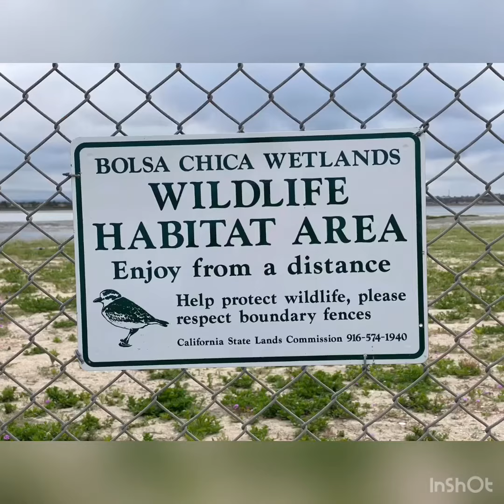262 LakewoodEast BolsaChica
Some coping mechanisms for you from Lakewood East SVS…video shot at the beautiful and stress reducing Bolsa Chica Wetlands!